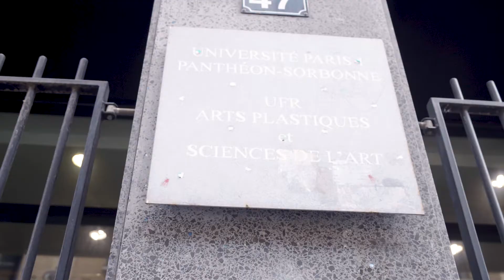LA SORBONNE : Master parcours Sciences et Techniques de l'Exposition - Présentation du Master II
Pour la quatrième année consécutive, ARTER s'engage aux côtés de L' École des Arts de La Sorbonne dans la transformation du Master Sciences et Techniques de l’Exposition vers une production culturelle engagée.

Découvrez les évolutions du master !